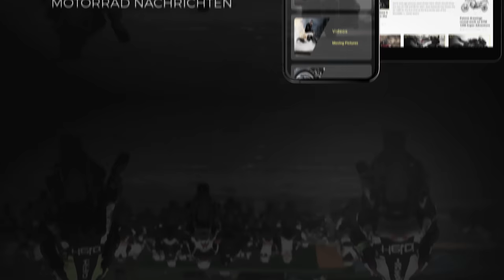Polizei ermittelt flüchtigen Supermoto-Fahrer | Ducati Panigale V4 R – 2023 | MOTORRAD NACHRICHTEN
Polizei ermittelt flüchtigen Supermoto-Fahrer | Ducati Panigale V4 R – 2023 | BMW M 1000 RR – 2023 | BMW M 1000 R | Norton Commando 961 – 2023

3.988K Views - Jan 21, 2023

Auf der Suche nach coolem Motorrad Stuff:
Große Auswahl aus aktuellem Motorrad-Equipment, -Zubehör, usw.

Kommt über so einen Link ein Einkauf zustande, werde ich mit einer Provision beteiligt.  Für Dich entstehen dadurch keine Mehrkosten.  Wo, wann und wie Du ein Produkt kaufst, bleibt natürlich dir überlassen!

0:00 Polizei ermittelt flüchtigen Supermoto-Fahrer
1:57 Ducati Panigale V4 R – 2023
5:00 BMW M 1000 RR – 2023
7:08 BMW M 1000 R
9:32 Norton Commando 961 – 2023